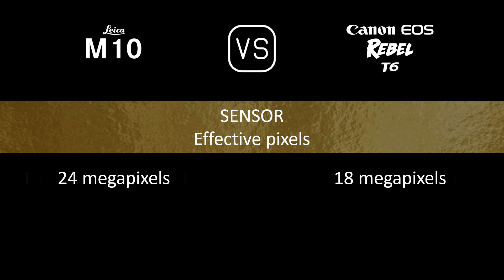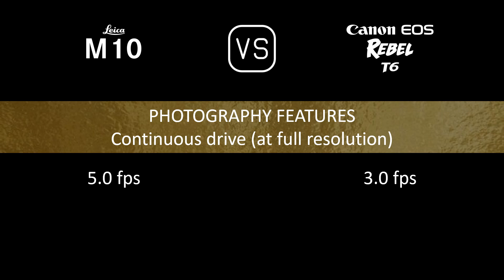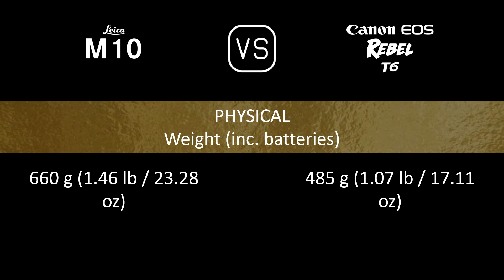Leica M10 vs. Canon EOS Rebel T6: A Comparison of Specifications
This video overviews the Leica M10 and the Canon EOS Rebel T6 in a parallel comparison of specifications.

00:24 LAUNCH
00:32 BODY
00:41 SENSOR
01:05 IMAGE
01:21 OPTICS & FOCUS
01:50 SCREEN
02:10 VIEWFINDER
02:22 PHOTOGRAPHY FEATURES
03:23 VIDEOGRAPHY FEATURES
03:39 STORAGE
03:43 CONNECTIVITY
04:12 PHYSICAL
04:32 MISC